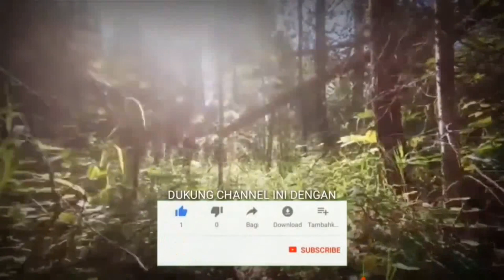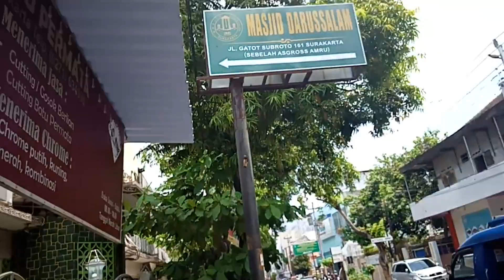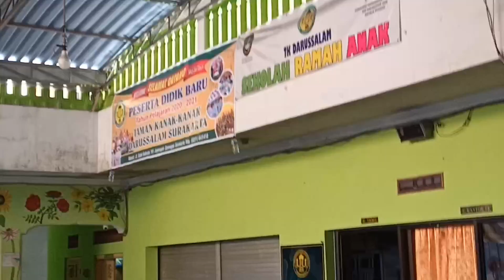Sholat Jumat di Masjid Tua Banjar Usia Lebih 100 Tahun, Sejarah Perantau Banjarmasin di Kota Solo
Kami melakukan sholat jumat di Masjid banjar berusia lebih 100 tahun di kota solo. Masjid darussalam namanya, masjid yang menjadi tempat pemukiman perantau suku Banjar dari Banjarmasin, Martapura, dan Banjarbaru. Namanya kampung jayengan yang ada di kota surakarta.
Salam Borneo!

Dibalik Kalimantan adalah YT channel sejarah, mistis, dan mitos Borneo yang dimulai sejak 29 Maret 2019.
Follow kami melalui
Musik Intro: Donkgedang - AJER
Material: Sebagian besar hanya visualisasi, kecuali dijelaskan

Pulau Kalimantan atau Borneo dibagi menjadi Kalimantan Selatan (Kalsel), Barat (Kalbar), Timur (Kaltim), Tengah (Kalteng), dan Utara (Kaltara). Samarinda city, kota maju tepian mahakam yang terkadang banjir. Balikpapan kota yang didatangi mister tukul jalan jalan, bandara terbaik sedunia, pusat kuliner, dan surga spot mancing di danau cermin. Palangkaraya yang tempo doeloe sempat direncanakan jadi ibukota Indonesia. Banjarmasin, Banjarbaru, Martapura, tiga kota idaman kalsel yang sering mengadakan kegiatan bersholawat. Singkawang, kota amoy tercinta yang terkenal street food dan festival cap go meh. Kota-kota lain Bontang, Pontianak, Tanjung Selor. Pulau ini sejak tempo dulu didiami banyak suku, terutama suku dayak, banjar, kutai, dan paser. Suku banjar dikenal merantau di Malaysia, Tembilahan Riau, Sumatera Utara, dan Jambi.